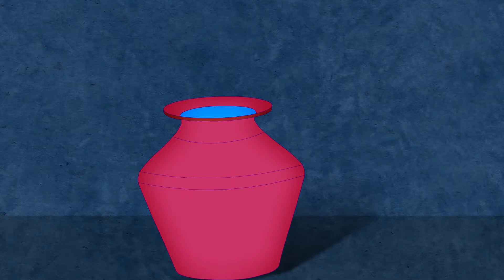COVID19 Awareness: Precautions and Preventions while collecting water from the community water tanks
As the world grapples with the ongoing pandemic, this video teaches about the DOs and Don'ts that one needs to follow while collecting water from a community water tank.